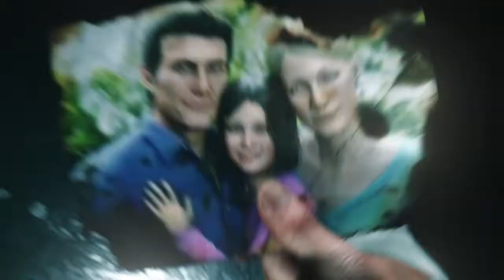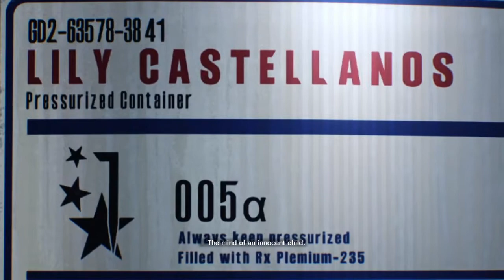The Evil Within 2-part 1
Thanks to Bethesda for making this awesome game.